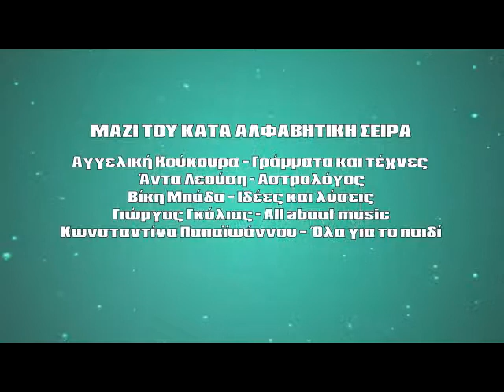MI MOU PEIS- DAMOURAKI- PAPAIOANNOU- KAMPOURI